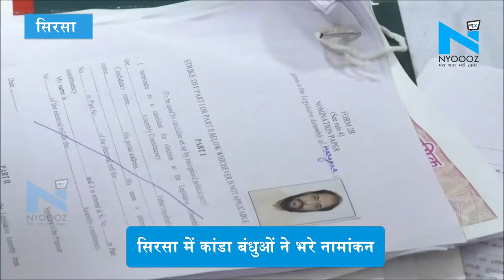Sirsa में कांडा बंधुओं ने भरे नामांकन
कल हरियाणा में 90 विधानसभाओं में से 78 विधानसभाओं के टिकट पर नामों की घोषणा कर दी गई ...सिरसा में कांडा बंधुओं ने भरे नामांकन.सिरसा से उम्मीदवार गोपाल कांडा ने भरा नामांकन...रानियाँ विधानसभा से गोपाल कांडा और अनुज गोविन्द कांडा ने भरा नामांकन